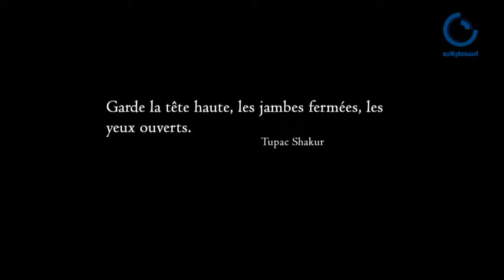البارش الحلقة 18 الجزء 1 مع محمد علي بن جمعة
محمد علي بن جمعة : تكلم

Présentateur / Animateur: Hammouda Ben Hassine
Réalisateur : Hamza Belhadj
Invités : Mohamed Ali Ben Jemaa
Images : Abdallah Chamekh et Ahmed Said
Son : El perchman
Montage : Mohamed Monastiri
Graphique : Rami Ben Amor